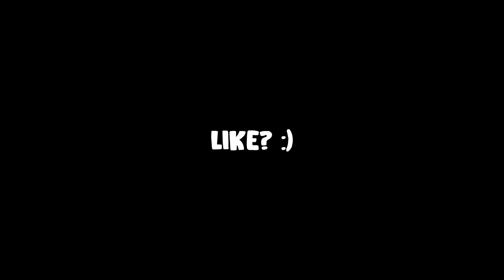Azeron Keypad = Aim Assist?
The short answer is no, there's no aim assist.  But it sure seems like it hitting all these 200s

♫ by:
Joey Melrose